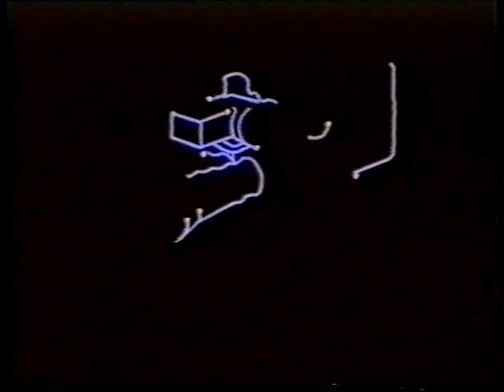טקס סיום קורס קצינים בסיסי בה"ד 1 - אפריל 1996